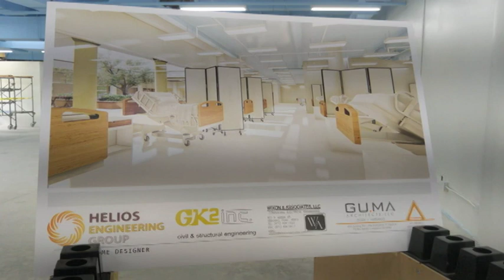Take a tour of Saipan's new COVID-19 alternate care site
With three new cases of COVID-19 on Saipan, Thomas Manglona gives you a look inside Saipan's alternate care site.